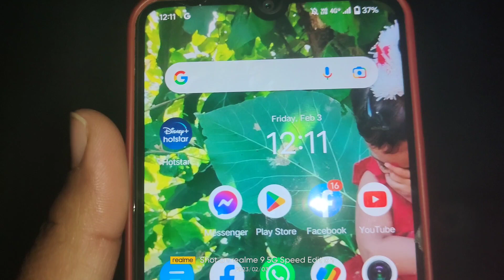আজ তোমাদের সবাইকে আমাদের প্লট দেখালাম।খুব জ্বর তাই সারাদিনের ভ্লগ শেয়ার করছি না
কেমন আছো তোমরা সবাই লেগেছে আশা করি সবাই ভাল আছ কিন্তু আমি আজকে ভালো নেই আমার ভয়েসটা শুনে বুঝতে পারছ প্রচুর পরিমাণে ঠান্ডা জ্বর।আর শরীরটা অসুস্থ হওয়ায় আমি সেরকম ভাবে তোমাদের সাথে পুরো দিনের মানে সকাল থেকে সন্ধ্যা পর্যন্ত ব্লকটা শেয়ার করতে পারছি না কারণ শরীরটা ভালো লাগছে না আর সবাই তো বোঝো শরীর ভালো না থাকলে মনও ভালো থাকে না আর মন ভালো না থাকলে তো কোন কিছু করতে ইচ্ছে করে না তারপরও আজকে আমি তোমাদের সাথে আমাদের প্রোডাক্টটা শেয়ার করলাম জ্বর জ্বর ছিল ঠাণ্ডা লেগেছিল তারপরও একটু রুম চেঞ্জ করতে হবে

তাছাড়া খুব শীঘ্রই সুস্থ হয়ে এসে তোমাদের সাথে সবকিছু শেয়ার করব আর আশা করি তোমাদের ব্লগটা ভালো লেগেছে, আমি অল্প কিছু শেয়ার করেছি যেটুকু পেরেছি সেটুকুই।